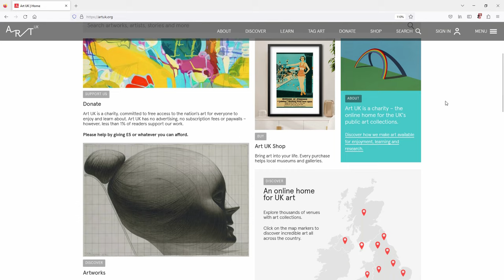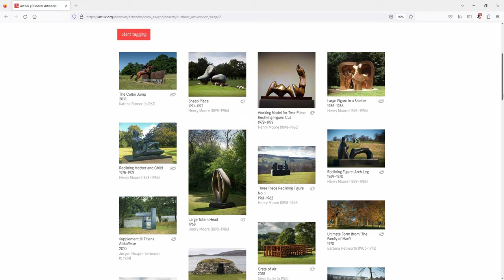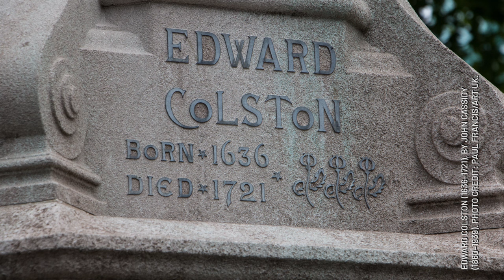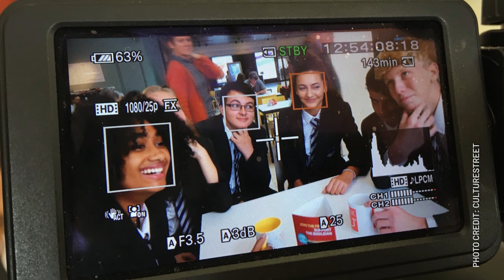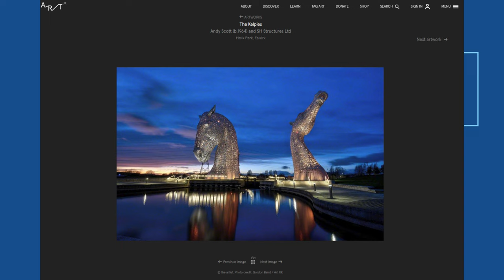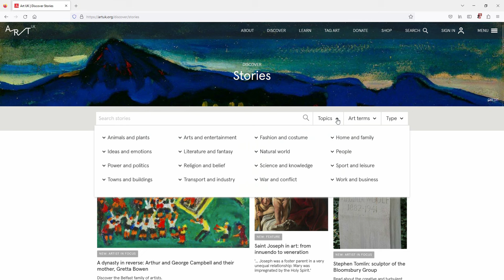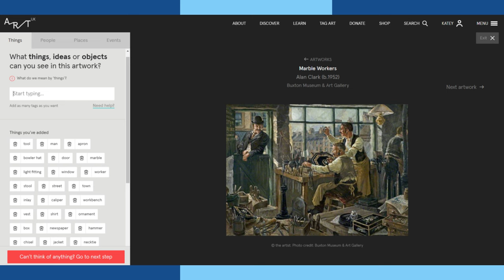TBIH2023 IMAGINES | Art UK: Sculpture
Deputy Director of Art UK Katey Goodwin talks to TBIH's Peter Pavement about the Sculpture project. It won the APOLLO Digital Innovation of the Year Award 2022.

The Sculpture project saw Art UK photograph and digitise over 50,000 of the UK’s significant collection of sculptures and public monuments, and has made them available to view and search online for the first time. This unique online resource showcases the rich history of public sculpture in the UK and how sculpture itself represents our history. It allows members of the public, historians and researchers from across the world to access this information for free, for pleasure and study. Users can search via location, artist or subject